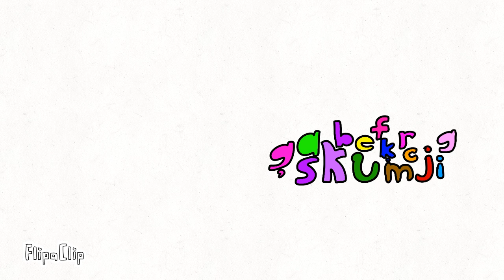ending for iŹ